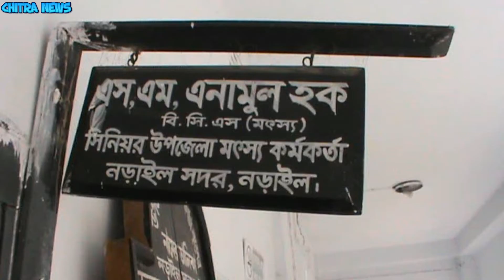Fishing with Otter/ নড়াইলে ভোঁদড় দিয়ে কিভাবে জেলেরা মাছ ধরছে/ ভোদড় দিয়ে মাছ ধরা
Fishing with Otter, Narail, Bangladesh/ নড়াইলে ভোঁদড় দিয়ে কিভাবে জেলেরা মাছ ধরছে/ ভোদড় দিয়ে মাছ ধরা